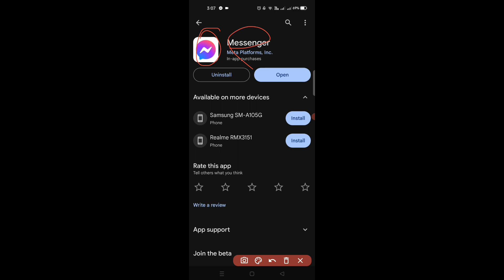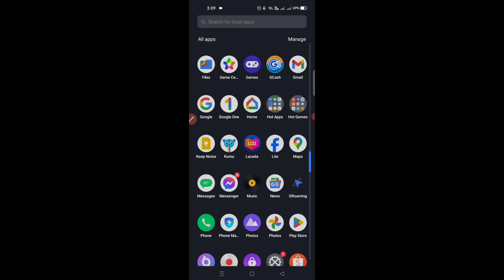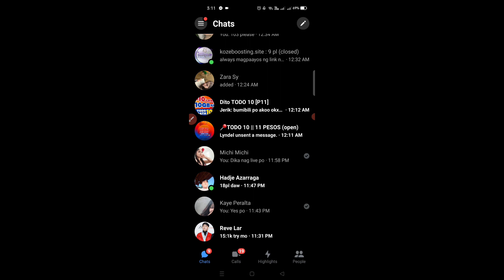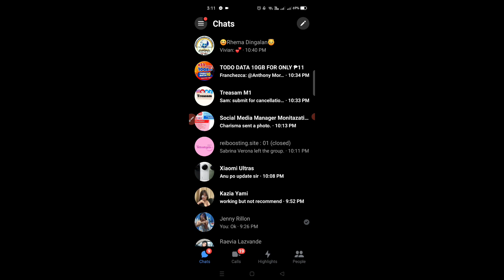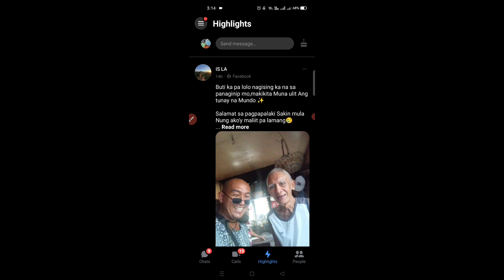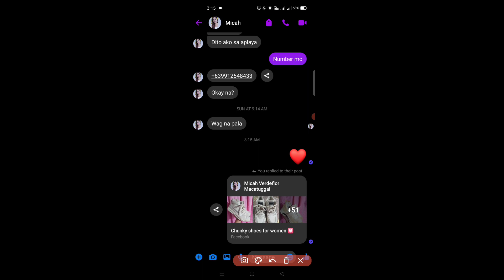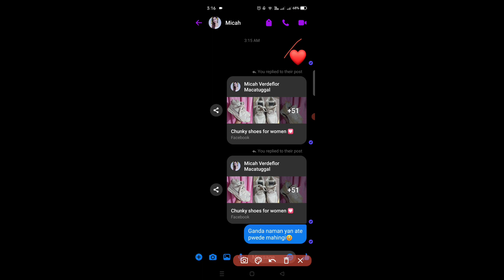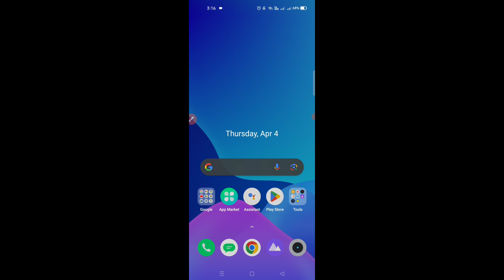NEW UPDATE MESSENGER 2024 HIGHLIGHTS PWEDE KANA MAG FACEBOOK SA MESSENGER KAHIT WALANG APPS NA FB